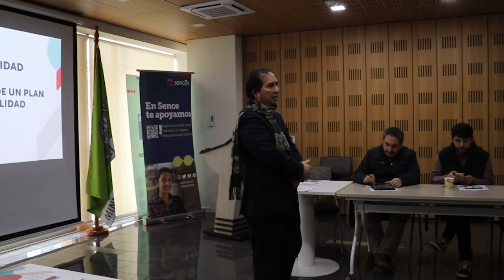MESA DE EMPLEABILIDAD EN EL MAULE